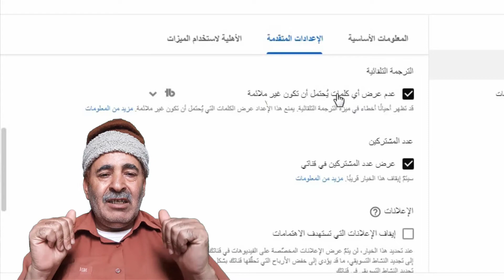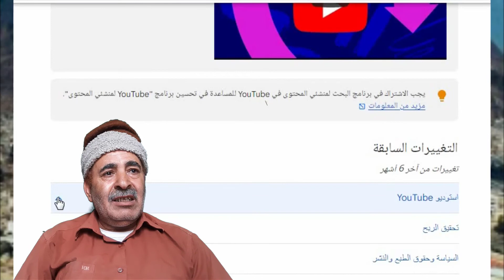خبر صادم لبعض منشىء المحتوى | تحديثات اليوتيوب 2022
منشئ محتوى رقمي,منشئ محتوى تيك تو,منشئ محتوى فيس بوك,منشئ محتوى انستقرام,منشئ محتوى كلاش اوف كلانس,منشئ محتوى سناب,منشئ محتوى هاي داي,منشئ محتوى super cell
دعم منشئ محتوى super cell بوم بيتش,رمز دعم منشئ محتوى super cell,منشئ محتوى
منشئ محتوى كلاش رويال,طلب لتكون منشئ محتوى viva cut,ما معنى منشئ محتوى فيديو
,تحديثات اليوتيوب الجديده,اخر تحديثات اليوتيوب,حل_مشكلة_تحديثات_اليوتيوب,اخر تحديثات يوتيوب
حساب منشئ محتوى انستقرام,منشئ محتوى سناب شات,رمز دعم منشئ محتوى super cell كلاش رويال

Upgrade to PRO-plan to see Search Volume and CPC for your keywords.

YouTube Settings You NEED to Know. If you don't get them right it could harm your channel!